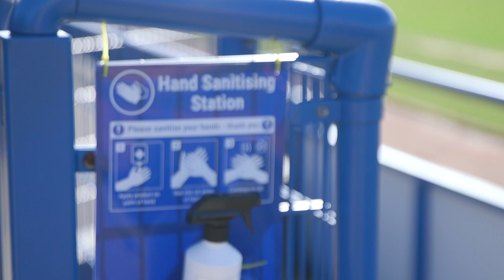TRAILER | Training Ground | 18 Mar 2021